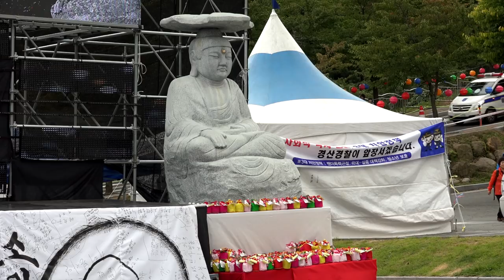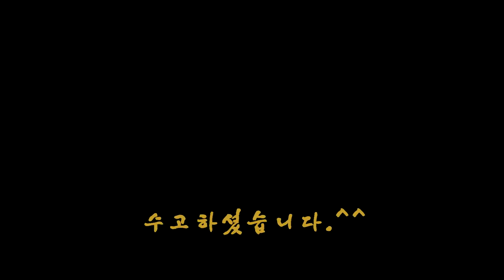품바송해&성은 - 반전에 반전을 거듭하는 티격태격 콩가루夫婦漫談 Show!! ㅎㅎ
설명: 2017, 경산 갓바위 소원성취축제